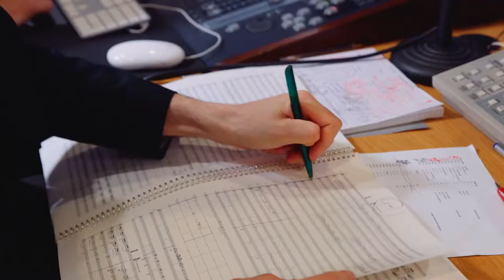Dance Journeys 2018: Chrysalis trailer | English National Ballet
DOP and edit: Danilo Moroni

Hear about Chrysalis, a new work performed by over 100 young dancers with music recorded by the Royal College of Music Juniors Department, from composer Thomas Hewitt Jones.

Dance Journeys gives young people a unique opportunity to create, perform and experience being part of a professional company.

Supported by John Lyon’s Charity, students from partner schools come together with ENBYouthCo to work with a professional choreographer, composer and young musicians from the Royal College of Music Juniors Department to create a performance piece inspired by work within English National Ballet’s current repertoire.